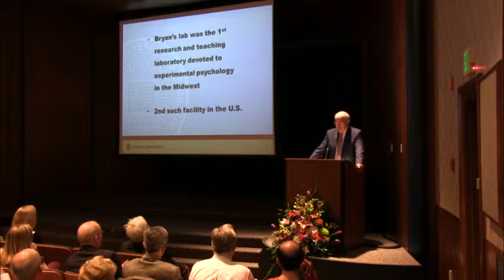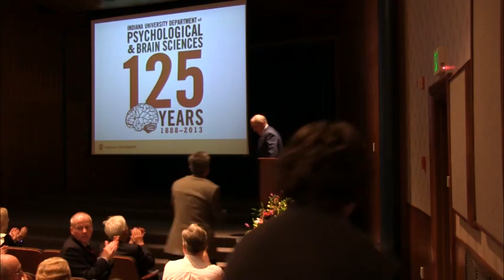President McRobbie Congratulates IU Psychological and Brain Sciences on 125 Years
Indiana University President Michael McRobbie discusses 125 years of psychological and brain sciences at IU | October 11, 2013 | Part of the IU Department of Psychological & Brain Sciences' 125th Anniversary Celebration
Video by Bryan Boyd